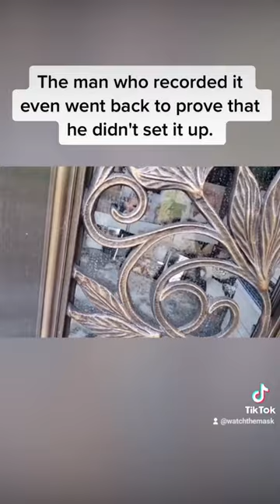XXXTENTACION FACE SEEN AT HIS BURIAL 😯